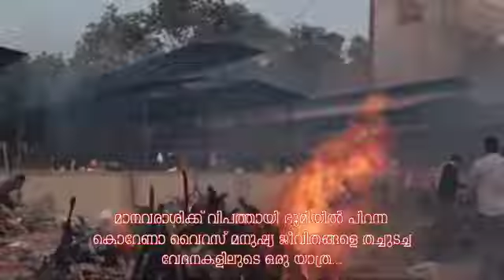KAVITHA - CHITHRAM SHAJI